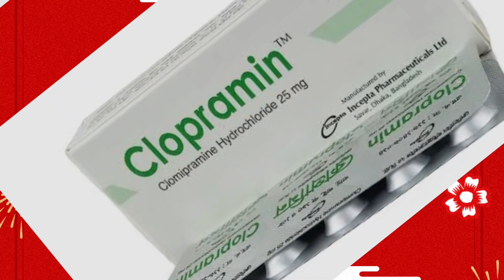দ্রুত বীর্যপাতের সমস্যা সমাধান | clopramin 25 mg tablet | দ্রুত বীর্যপাতের চিকিৎসা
✴️ প্রয়োজনীয় কিছু ঔষধ সম্পর্কে যেনে রাখুন ✴️